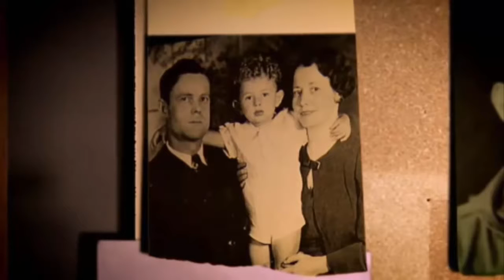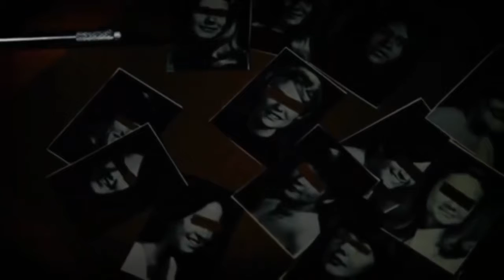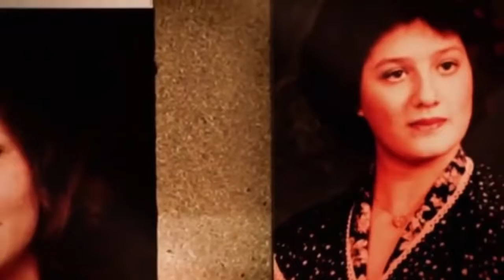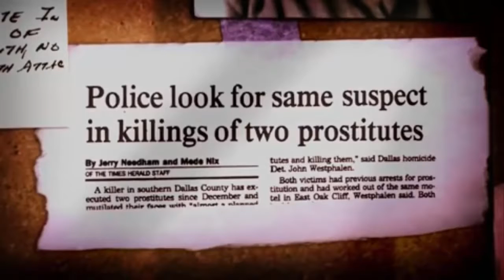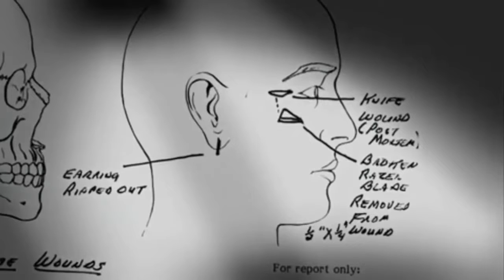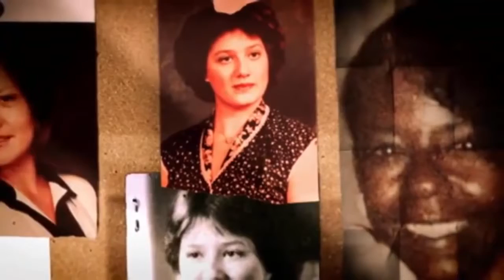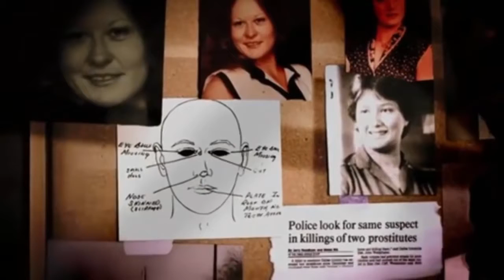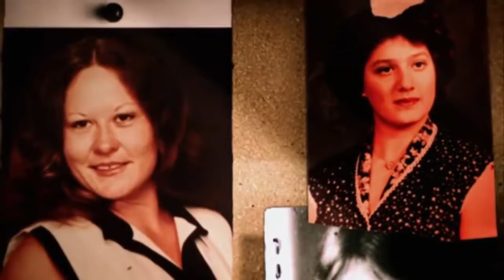Serial Killer Charles Albright HD Documentary